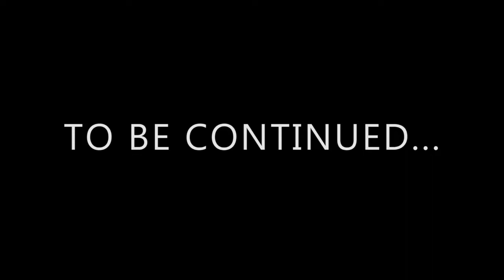FORGIVE ME (Season 2) A Hot Touch Productions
No money no Love... Funny change of decision... but it's always too late to cry over spilt Milk... Kelani Justice/ Itoro Cosmas